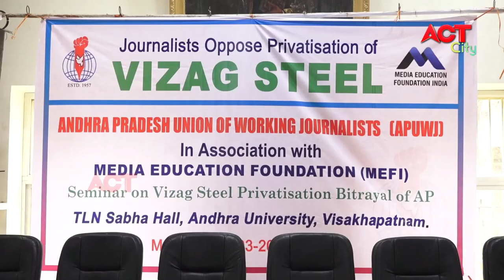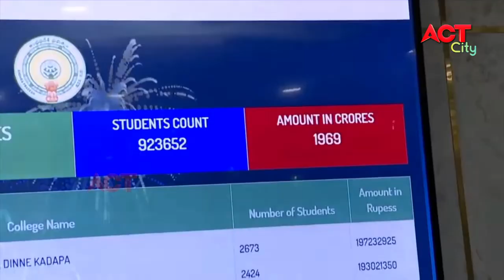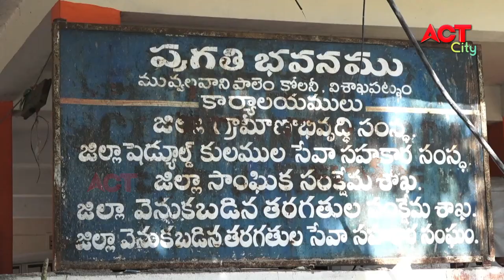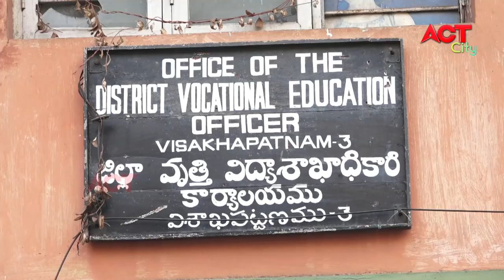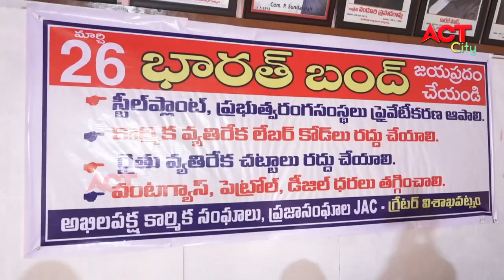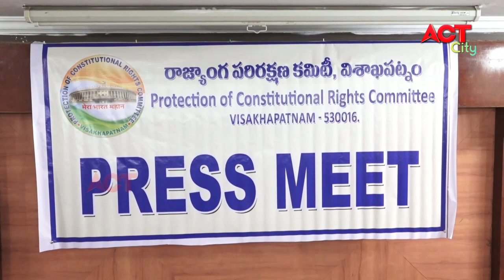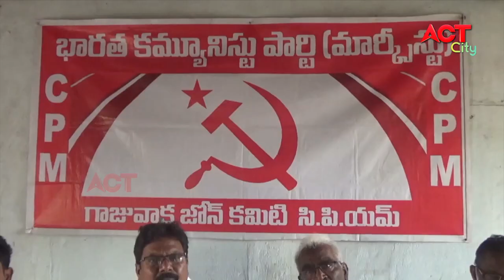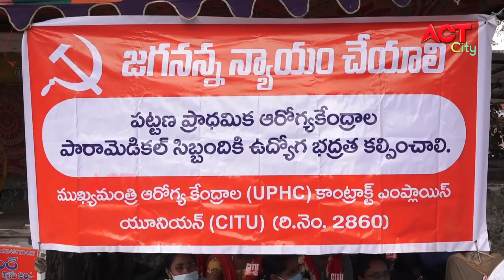EVENING ACT CITY VIZAG NEWS 22-03-2021